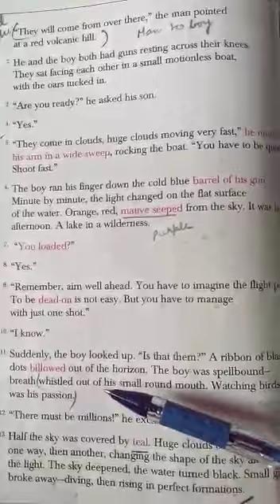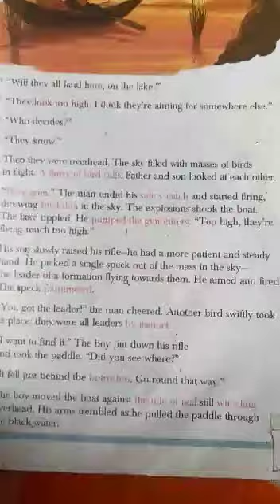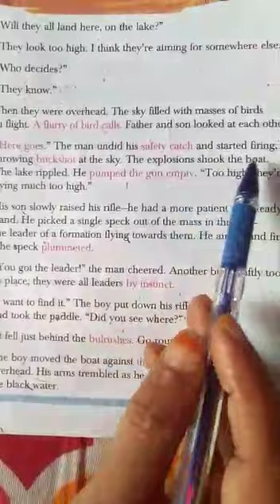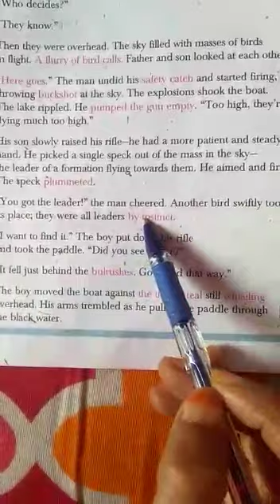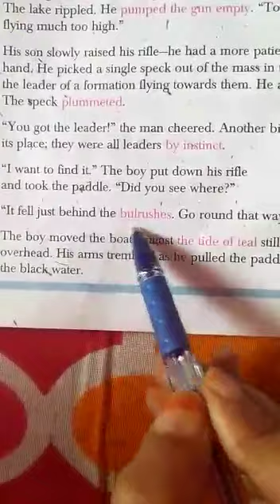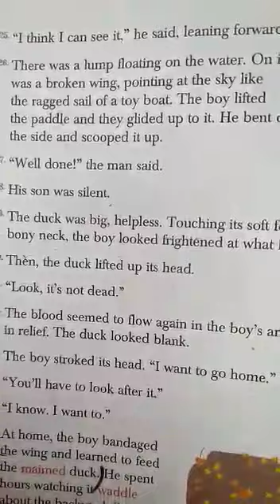Std-6, English lit, ch-2 29/4/20